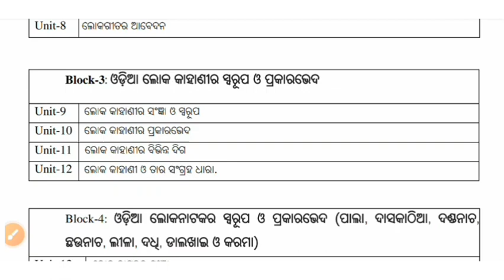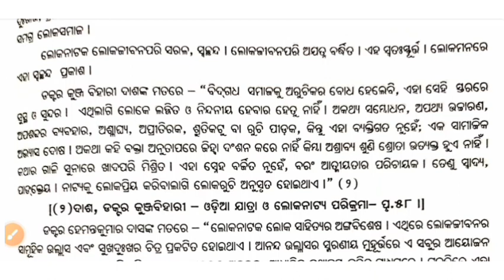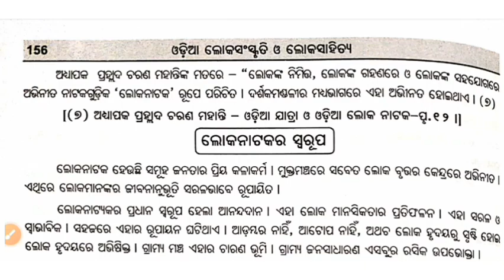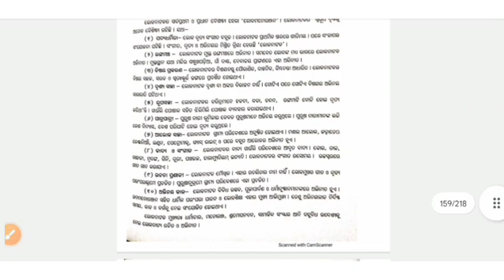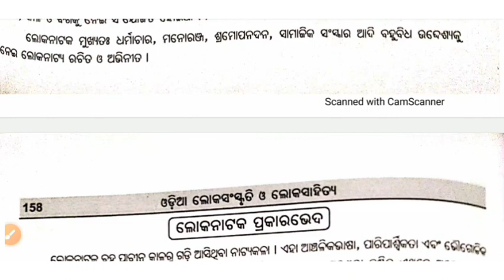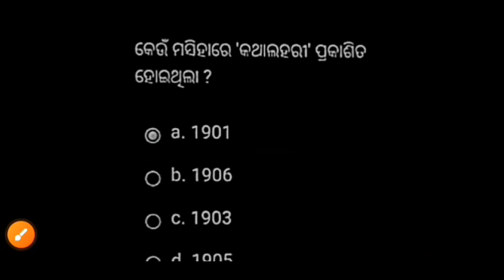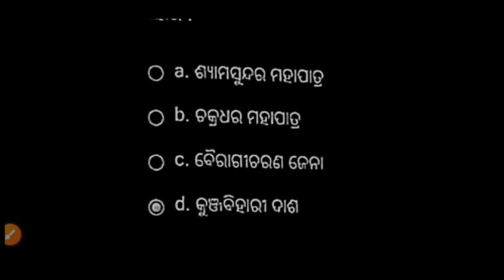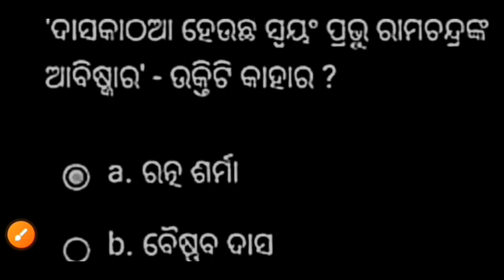BAOD 8 MAHA RIVISION | MOST SELECTED QUESTION +3 4TH SEMESTER EXAM|ODIA HONOURS 8 #003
BAOD_8 SELECTED MAHA RIVISION +3 4TH SEMESTER EXAM|ODIA HONOURS 8 #003

#+3_4TH_SEMESTER_EXAM
# ଲୋକନାଟକ
# ଲୋକ_କାହାଣୀ

AECC 2 MIL ODIA|+3 2ND SEMESTER EXAM | MOST IMPORTANT SELECTED
Plus Three Second Semester Exam
Plus Three Important Question Odia

AECC-2
ସମ୍ବାଦର ସଂଜ୍ଞା ଓ ସ୍ୱରୂପ
ସମ୍ବାଦର ସଂଜ୍ଞା
AECC-2 BLOCK-3 UNIT-2
ସମ୍ବାଦର ଉତ୍ସ
ସମ୍ବାଦର ଗୁଣାତ୍ମକ ମାନ
IMPORTANT SELECTED QUESTION
SELECTIVE QUESTION
+3 2nd semester exam
ODISHA STATE OPEN UNIVERSITY SAMBALPUR (OSOU)

ALL ODIA UG PG UGC NET JRF SSB EXAM
UPCOMING ALL EXAM
important selected questions
radhanath kabya

Odia Honours
+3 second semester odia honours

+3 2nd SEMESTER ASSINGMENT QUESTIONS ANSWER
BAOD +3 2nd SEMESTER ASSINGMENT QUESTIONS ANSWER
OSOU +3 2nd SEMESTER ASSINGMENT QUESTIONS ANSWER